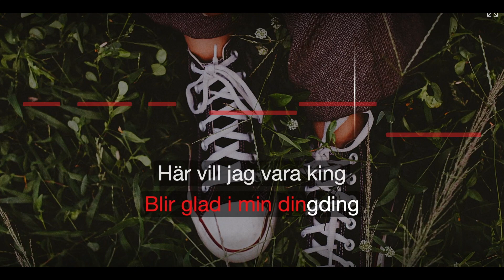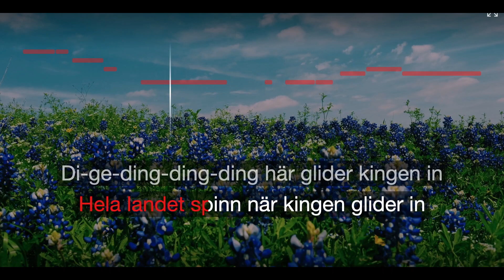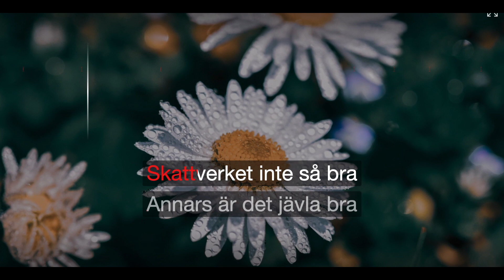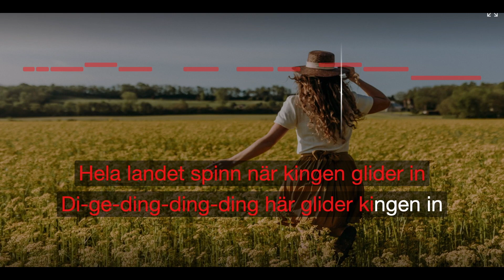Sean den förste Banan - Sean Banan - Karaoke